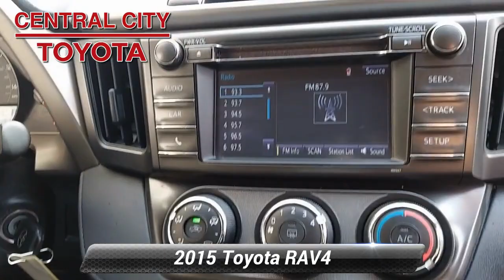Certified 2015 Toyota RAV4 LE, Philadelphia, PA U19264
2 New TiresCertified Warranty17 Service Records Found On CarfaxBack-Up CameraAll Wheel DriveBluetoothMp3 PlayerNo Accidents On CarfaxKeyless Entry29 Mpg HighwayWe performed a 160-Point Inspection as part of our extensive Reconditioning process. We provide a Vehicle History Report and you get a 12-Month/12,000-Mile Comprehensive (bumper to bumper type) Warranty and a 7-Years/100,000-Mile Powertrain Warranty from date of purchase as new plus 1 Year of Roadside Assistance.2.49% APR for 60 Mos based on Tier 1 Credit.

[RLVID:3221:9dd8c0fa479e2a2a:0679b555d6873db8:1]